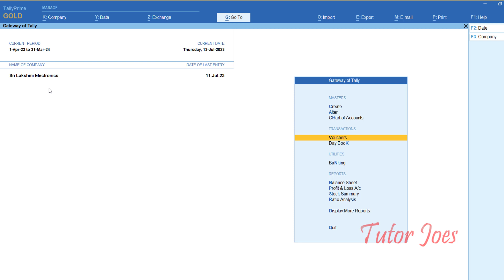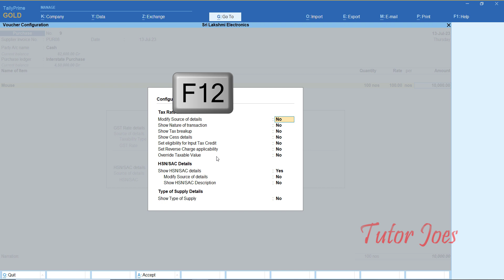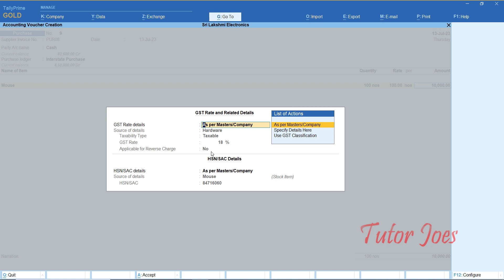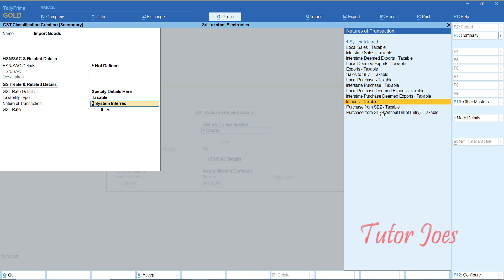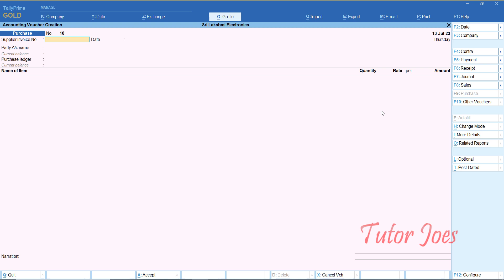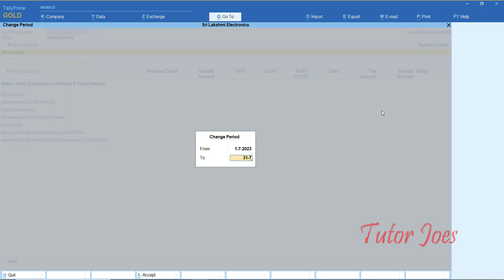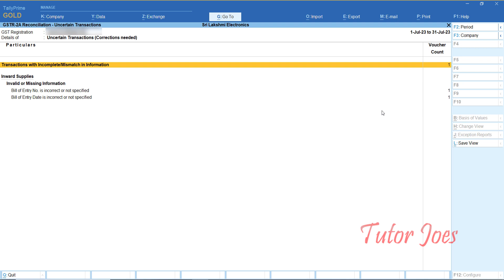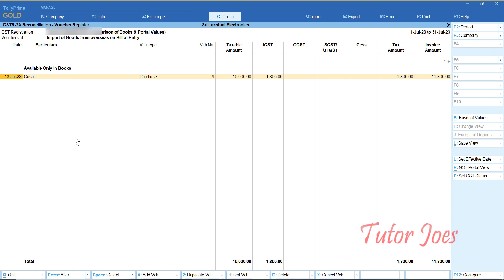Understanding Tax Rates at Transaction Levels for Compliance in Tally Prime Tamil | Tutor Joes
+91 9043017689